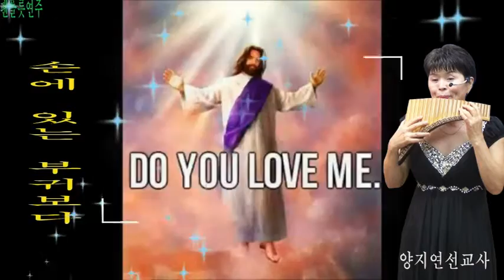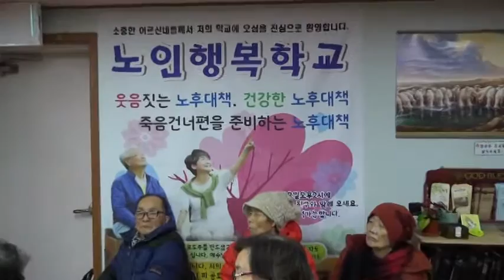양지연선교사의 팬플릇연주 "손에 있는 부귀보다"(노인행복학교 찬양콘서트/ncm tv/국제기독교선교방송 주은혜교/2017년 2월4일 )